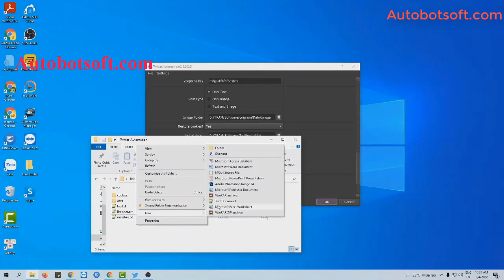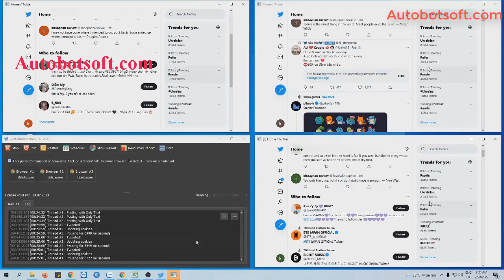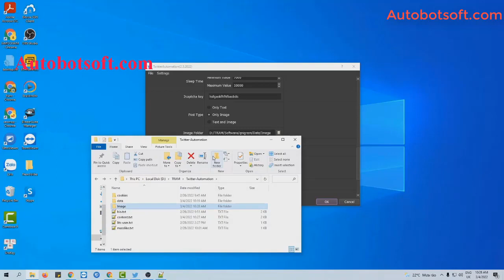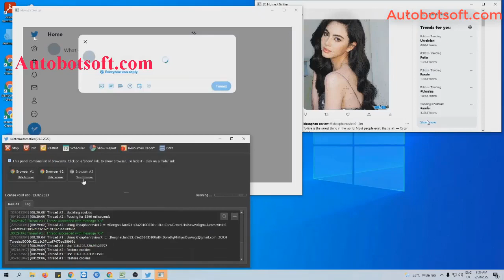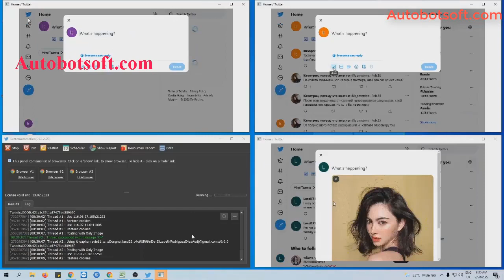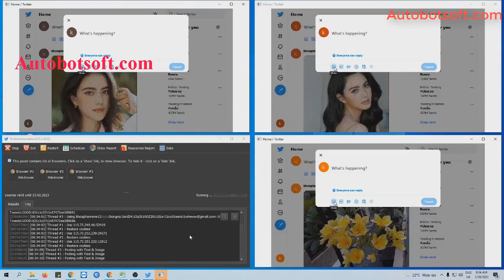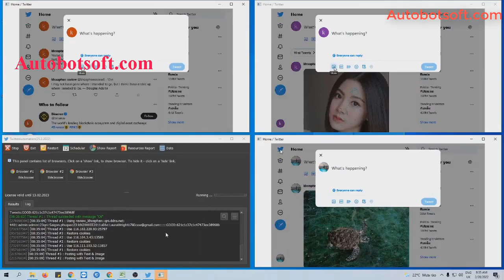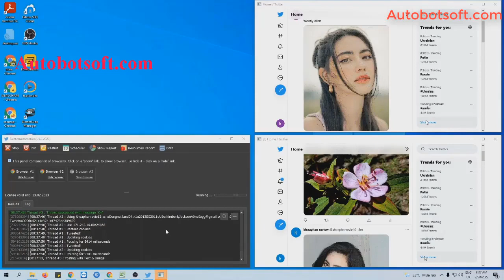Tutorial How to Post Tweet on Twitter Automatically - Twitter Marketing tool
Twitter Auto Tool eables you
Create with Unlimited Twitter accounts by Gmail accounts;
Check survival of the Twitter accounts;
Update Avatar;
Update Bio in Bulk;
Scrape Unlimited users;
Follow users;
Unfollow Bulk Users;
Increase Follows;
Like the user’s Tweet;
Get more likes of Twitter post;